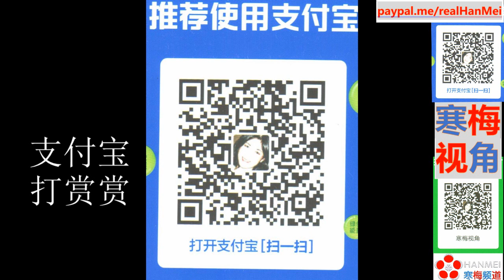220528-2【乌军跑了】【俄乌94天，俄军无“阻力”进入北顿涅茨克市区】【寒梅视角】